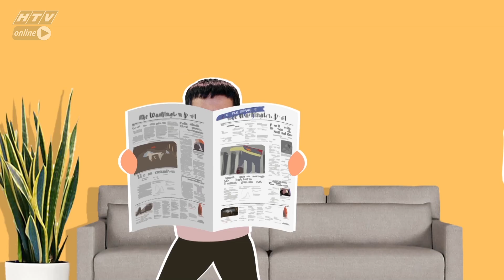Những cư dân hiện đại (2019) | Tập 120 Full: Khi Lòng Tin đặt SAI CHỖ và bài học nhớ đời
Khi Lòng Tin đặt SAI CHỖ và bài học nhớ đời. Cô gái trẻ Phương Thoa (Ly Ly Ngọc) được xem như là bị "nghiệp quật" khi tin người mù quáng, bán hàng online ship CODE mà không nhận tiền trước để nhận lấy một pha BOM hàng từ khách hàng qua mạng.

👨‍👩‍👧‍👧Những cư dân hiện đại là một bộ phim sitcom xoay quanh những câu chuyện về ban quản lý và cư dân sinh sống trong khu chung cư.

Bên cạnh những bất cập về an ninh, quản lý, trang thiết bị, dịch vụ dân sinh... thì cuộc sống riêng tư của cư dân không những bị ảnh hưởng từ những người hàng xóm bất đắc dĩ mà còn “trạm chán’’ người đứng đầu ban quản trị là bà Xuân Hương (Phương Dung) - một thánh ‘’chuyện nhiều’’ có tiếng. Từ đây, bao nhiêu tình huống dở khóc dở cười được xây dựng và đúc kết thành những bài học ý nghĩa trong cuộc sống.